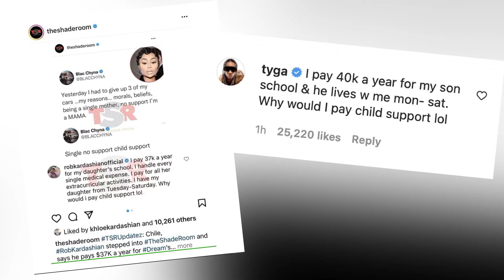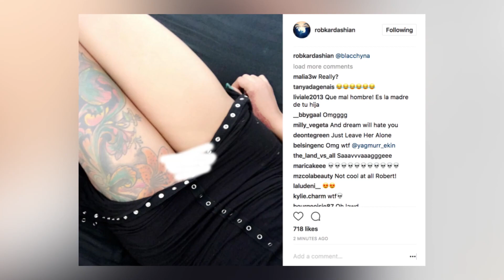Kardashian vs. Blac Chyna - ¿Amenazas de Kylie, Rob abusado y 100 millones para enmendar?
Si bien todos se han centrado en el juicio de Johnny Depp y Amber Heard, las Kardashian han estado en la corte enfrentándose a Blac Chyna. La estrella de reality ha demandado a la familia TV por más de $100 millones de dólares alegando que su carrera se arruinó tras la cancelación del show de Rob & Chyna. Entonces, ¿qué sabemos sobre el caso? ¿Amenazó a una de las hermanas? ¿Qué alegaron las Kardashian que le hizo a Rob? ¿Y por qué quiere volver a testificar?

😍 Ver también: ¿ROB KARDASHIAN Es Un MAL PADRE Para Dream Por No Cumplir Con Blac Chyna?